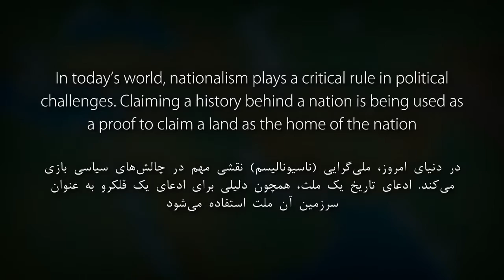Middle East Through Maps: 1300 BC to 1500 AD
There has never been static territory and border in the world. But the modern notion of 'nationalism' tries to construct a historical territory for the nation.
How we can use such a history to do so?
مرزها و قلمروها هرگز در طول تاریخ ثابت نبوده‌اند. اما مفهوم مدرن ملی‌گرایی(ناسیونالیسم)‌تلاش می‌کند تا یک قلمرو تاریخی برای ملت بسازد
چه‌طور می‌توانیم از چنین تاریخی، چنین استفاده‌ای بکنیم؟